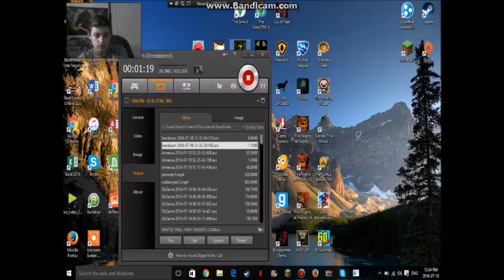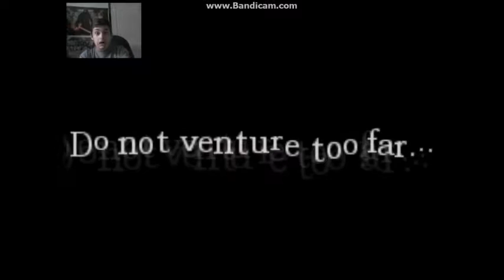Amnesia part 9